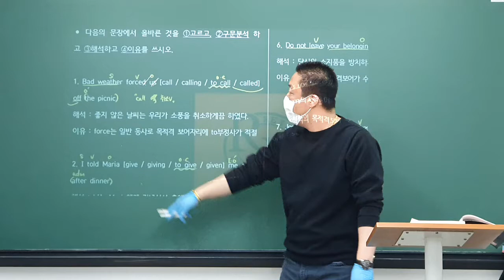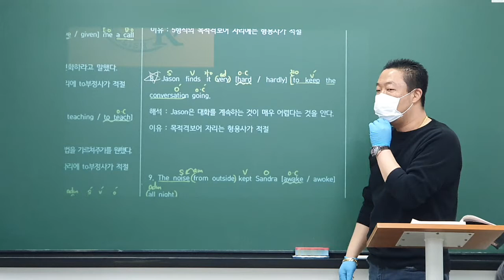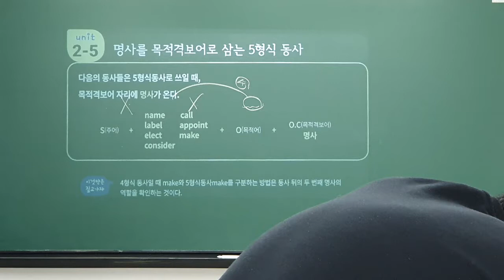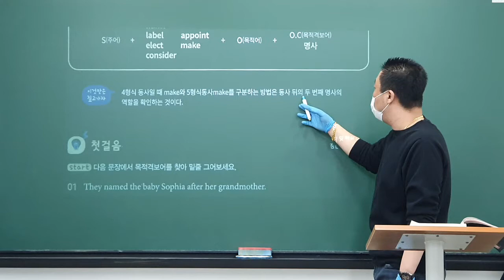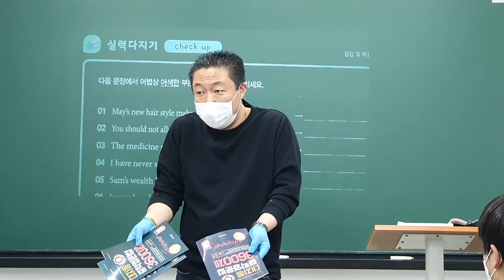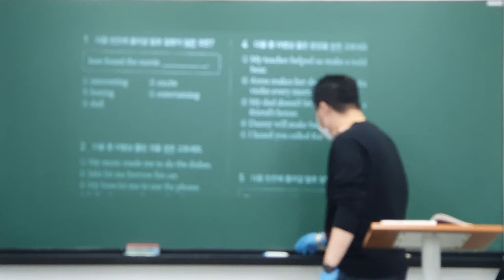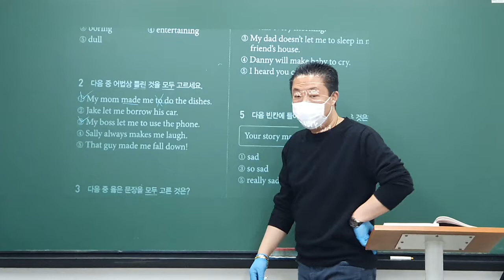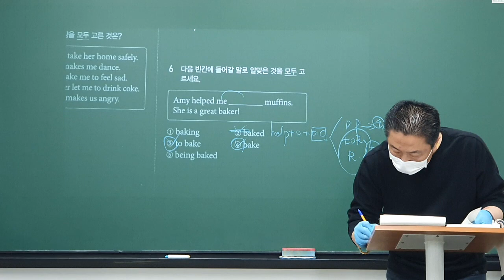2020_03_19_중3TX1 어법